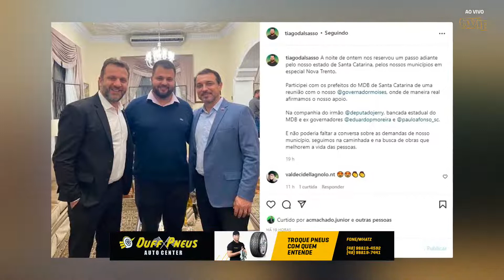Prefeito do Vale anuncia apoio ao projeto de reeleição de Carlos Moisés